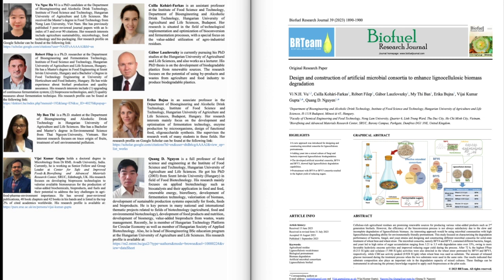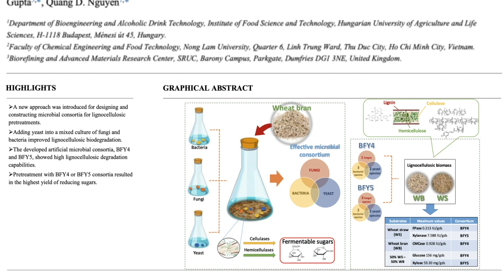增强生物质降解的人工微生物联合体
论文题目: Design and construction of artificial microbial consortia to enhance lignocellulosic biomass degradation

𝐒𝐞𝐩𝐭𝐞𝐦𝐛𝐞𝐫 𝟐𝟎𝟐𝟑; 𝐕𝐨𝐥𝐮𝐦𝐞 𝟏𝟎; 𝐈𝐬𝐬𝐮𝐞 𝟑; 𝐏𝐚𝐠𝐞𝐬 𝟏𝟖𝟗𝟎-𝟏𝟗𝟎𝟎

作者: Vi N.H. Vu; Csilla Kohári-Farkas; Róbert Filep; Gábor Laszlovszky; My Thi Ban; Erika Bujna; Vijai Kumar Gupta; Quang D. Nguyen

脚本:
微生物在生态系统中发挥着多种重要作用，对地球生物圈的维护做出了重大贡献。它们的参与跨越了各种生物地球化学循环和功能责任。然而，在处理复杂的代谢途径时，单一种群方法的局限性就显而易见了。为了克服这些限制并提高微生物功效，开发人工微生物联合体成为一种前景广阔的解决方案。来自匈牙利和英国的一组研究人员在其题为“设计和构建人工微生物联合体以促进木质纤维素生物质降解”的论文中率先采用了这种创新方法。他们的工作包括表征细菌、真菌和酵母的降解性能，然后设计和构建适合固态处理农业木质纤维素残留的多种微生物联合体。他们的研究结果表明，在混合培养物中加入酵母可以显著提高降解效率。两个名为BFY4 和 BFY5的两个特定微生物群落在整个过程中水解酶活性和糖产量显著提高。值得注意的是，麦秆经过72小时生物预处理后，总纤维素酶和木聚糖酶活性最高，以麦麸作为底物时CMC酶活性最高。这些发现代表了基础知识的重大进步，为潜在的中试规模生物工艺应用奠定了基础。论文全文发表在2023年9月的《生物燃料研究杂志》上，可在我们期刊的网站上免费阅读全文。